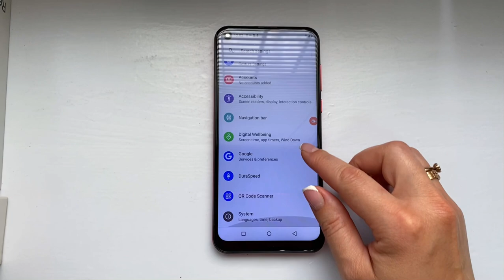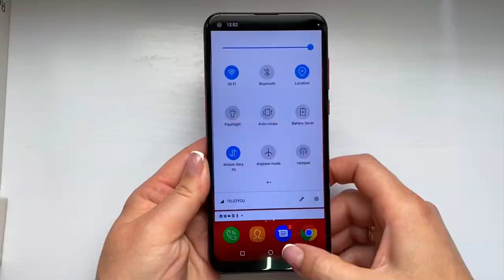OUKITEL C17 Pro Incoming call & review & boot animation